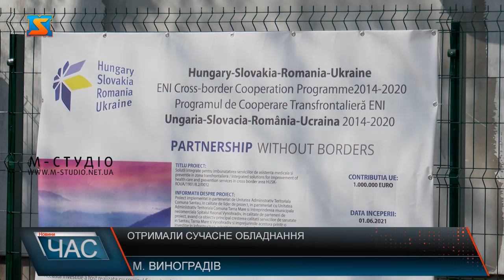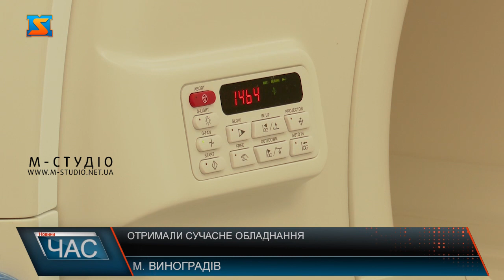Отримали сучасне обладнання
У рамках міжнародної взаємодії  «Угорщина – Словаччина – Румунія – Україна 2014–2020» Виноградівська районна лікарня отримала сучасний Магнітно-резонансний томограф. Апарат для діагностики різного роду захворювань дасть можливість надавати якісні медичні послуги, дозволятиме своєчасно виявляти захворювання та сприятиме розвитку закладу. Вартість обладнання складає 48 млн гривень. Закупити технічне устаткування та обладнати кабінети вдалося завдяки співфінансуванню міжнародних партнерів та обласного бюджету. Завдяки тісній взаємодії, діалогу між владами різних воїнів та керівництву лікарні, закупити та встановити томограф вдалося за короткі терміни.  За сприяння народного депутата України Владіслава Поляка та підтримки Закарпатської ОВА розвиток медицини на теренах Виноградівщини активно триває. Наразі апарат став пʼятим в області, за допомогою якого на безоплатній основі жителі громади, військовослужбовці та цивільні громадяни, що потребують відповідну діагностику зможуть отримати послуги у громаді, уникнуть черг та зможуть ефективно та оперативно лікуватися. Варто додати, що доступ до послуг мають всі громадяни, не залежно від місця реєстрації. Зараз, в умовах воєнного стану, лікування та відновлення наших захисників є пріоритетним завданням держави на всіх рівнях. Важливо, що ургентні пацієнти районної лікарні отримали можливість проходити діагностику безоплатно. У рамках реалізації проєкту медичні працівники пройшли відповідне навчання та вже активно працюють та надають послуги пацієнтам. Виноградівська міська територіальна громада і надалі активно працює для налагодження транскордонного співробітництва та готується для реалізації ще 6 проектів з залученнням міжнародних інвестицій.